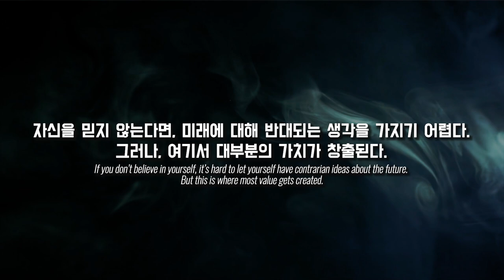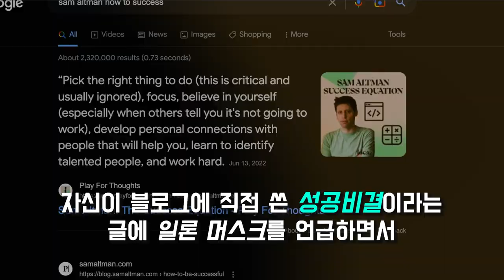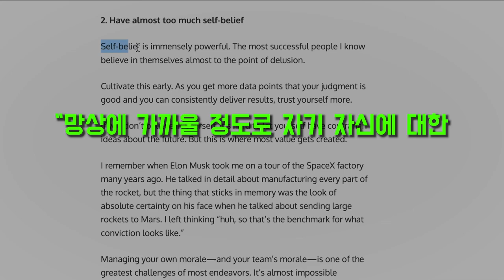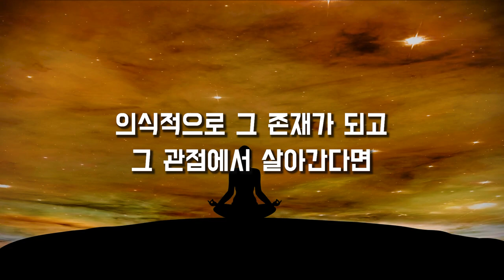허언증과 자기최면의 치명적인 차이